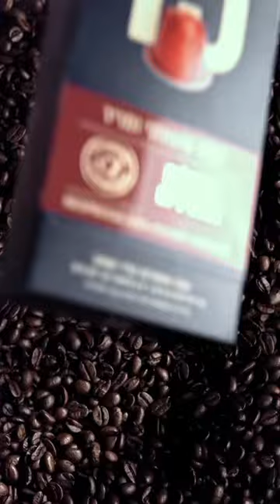מבצעי בלאק פריידי באתר קפה עלית